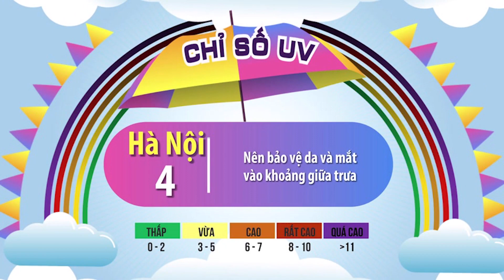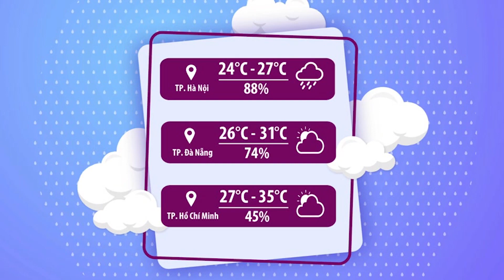Thời tiết chào ngày mới 14/4/2023 | Miền Bắc mưa phùn, nồm ẩm nốt hôm nay | VTVWDB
Thời tiết ngày mới cùng MC Lan Chi các bạn nhé!